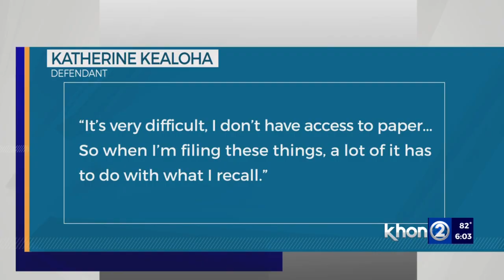Katherine Kealoha back in court as her own attorney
Convicted felon Katherine Kealoha was back in federal court on Friday. This time, representing herself as she tries to appeal her conviction and get released on bail. The judge denied both, and at times scolded the former prosecutor for her court filings.